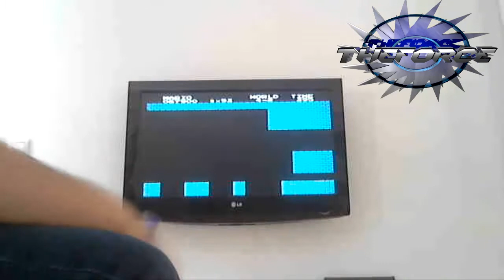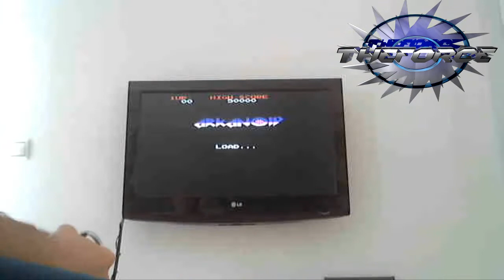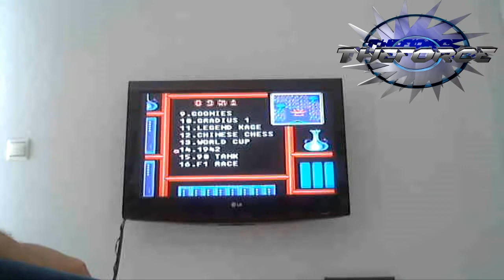Probando el MIPAD 80 (89 games in 1)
Si te gusta el artículo y quieres tenerlo también, aquí tienes el enlace: